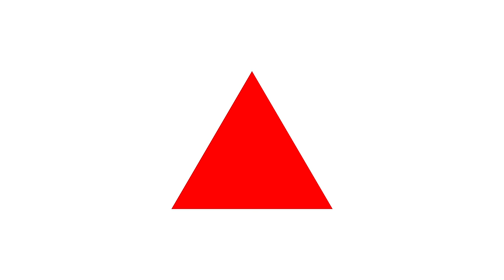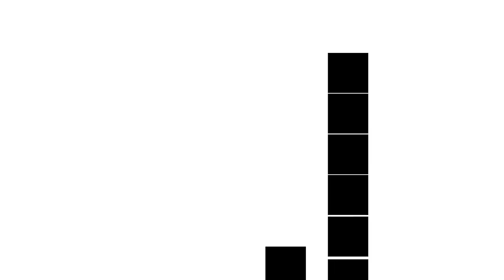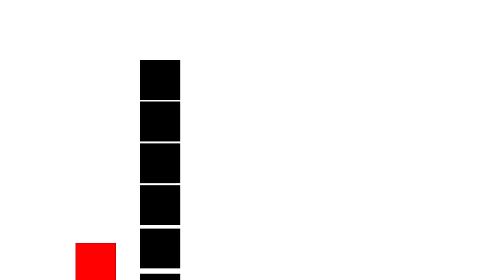Baby Sensory - Shapes & Transitions with Ambient Music - Black White Red (soothe colic baby)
High contrast black, white, red animation of shapes and transitions for newborn babies!

With sound effects and relaxing ambient music that will captivate your baby's attention. This video will encourage visual and auditory development that can help stimulate, soothe, relax and entertain your baby.

This video is now available to download and watch offline!

Newborn babies can see from birth, but just not as clearly as an older person can. In the first weeks and months, their vision rapidly develop. They start to see black, white, red, and other bright colors. With proper stimulation, it can help develop your child's brain and eye coordination and help increase your child's curiosity, focus, and memory.

Tiny Adventures TV
A baby sensory channel for parents and their little ones! We have various high contrast animations with fun and classical music that will surely relax & entertain you and your baby.

Comments and community tab are turned off from channels that are made for kids.